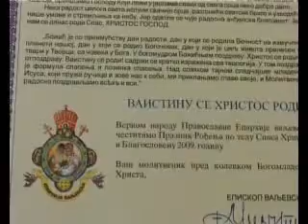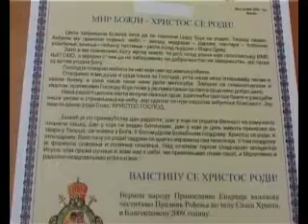6.1.2009 Bozicna poslanica episkopa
Valjevo, Bozicna poslanica episkopa